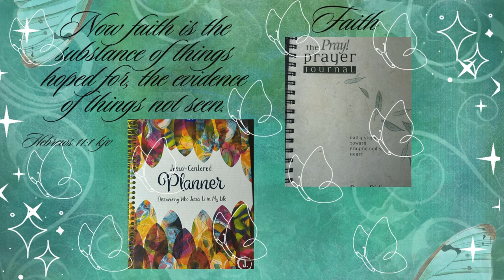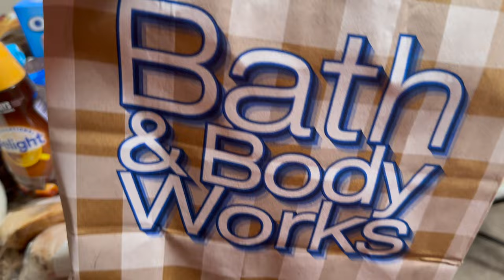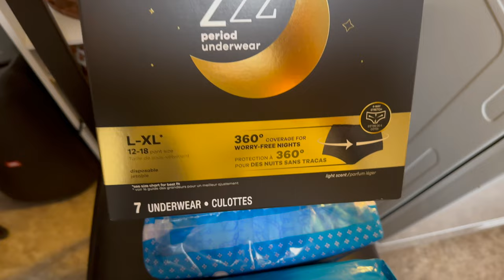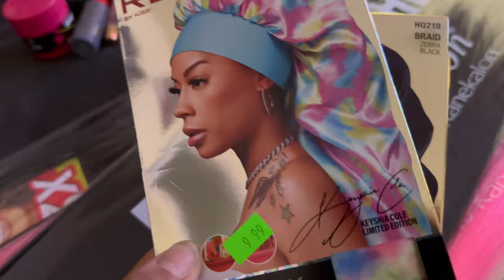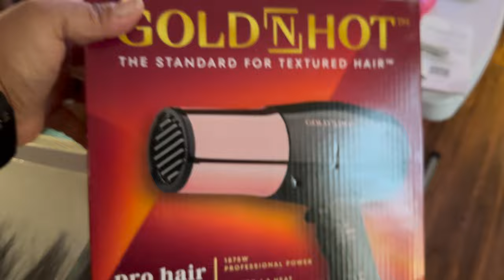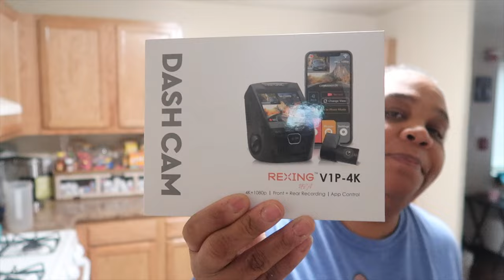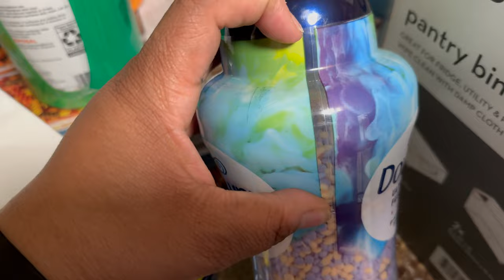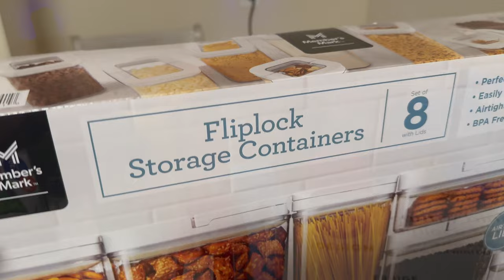mini vlog/Clean with me/Bath and body works/Huge hauls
Hey Hey my Besties, how you doing? How you feeling? I pray all is well in your world. I welcome you to my Life. I  do organization, cleaning motovation,restocking, vlogs,motherhood and lyfestyle. I am here to be your biggest cheerleader and to pray for you and help you along your journey and hope that my channel can be a tool to help you get through this thing called Lyfe.

🐕come join me on fetch🐕
Come save money on Fetch with me! Sign up w/ code VCR57 & get 100 pts See you there!